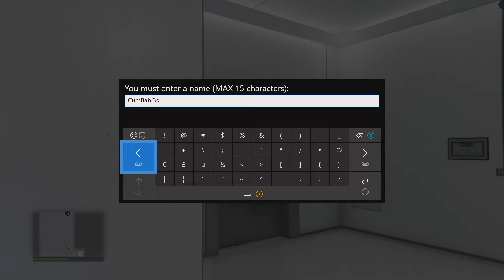The Greatest GTA Heist pt.1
HEHE ☺️☺️☺️